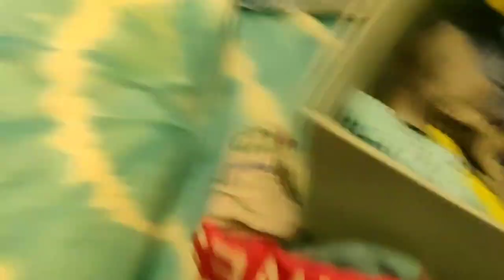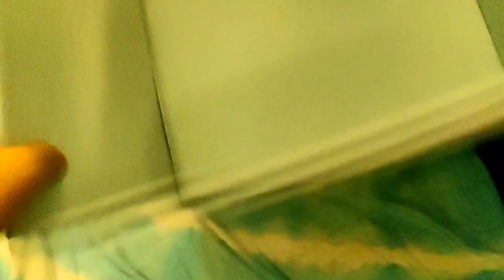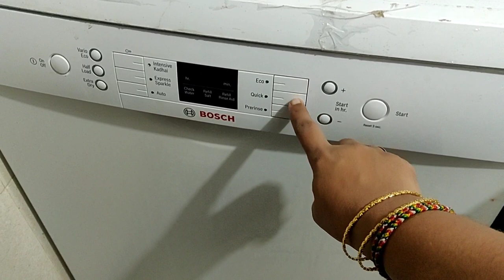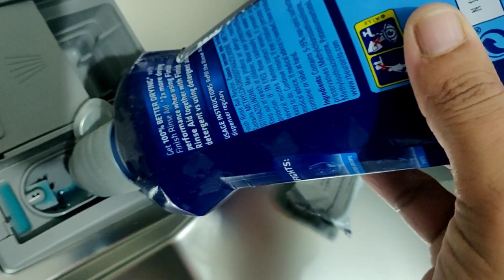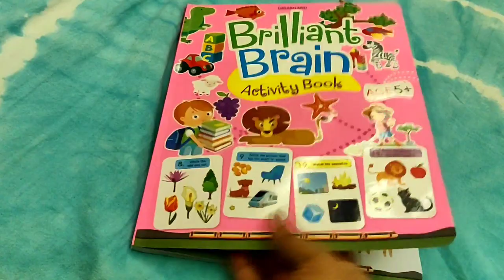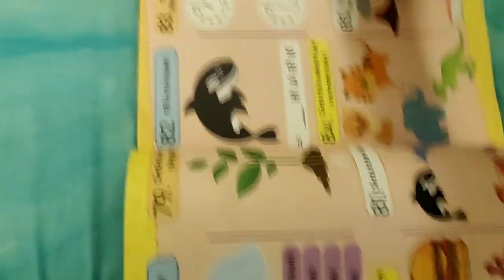no cooking recipes😂/lemon storage/చల్లని డ్రింక్/dishwasher refill చేశా/declutter kids clothes/వర్షం